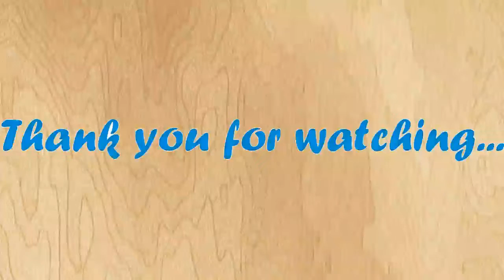Art Compare Blog--Aakash Sahu(1)